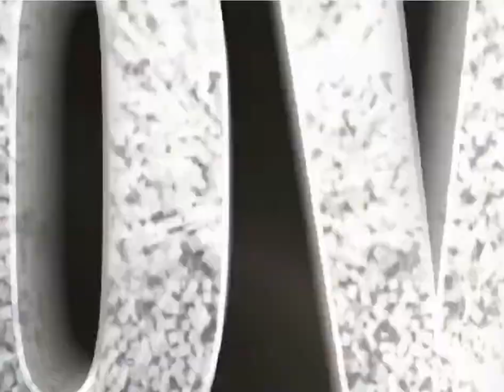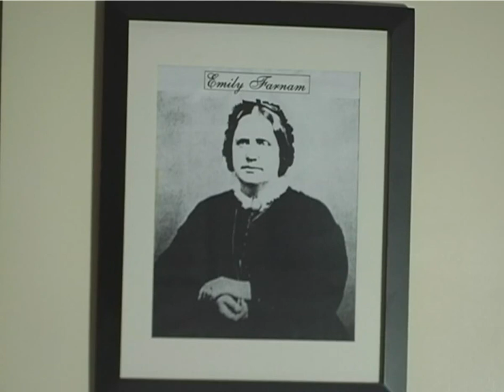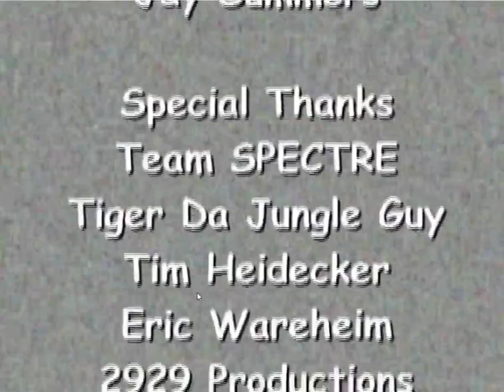Power Juicer Episode 3 - Evil Dead The Musical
Akron's show for all things pop culture - Goofing Off! featuring footage from Evil Dead The Musical performed at Kent State's Stark Campus

Originally aired as part of ZTV's "Goofing Off!" from The University of Akron in 2012.